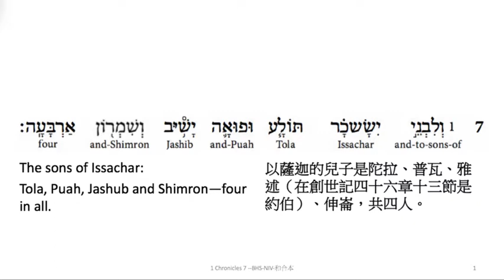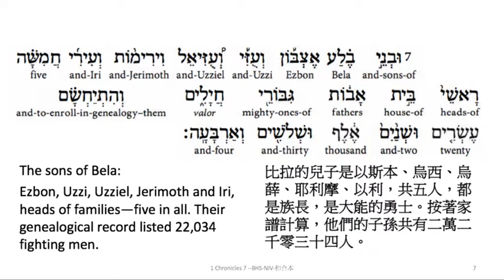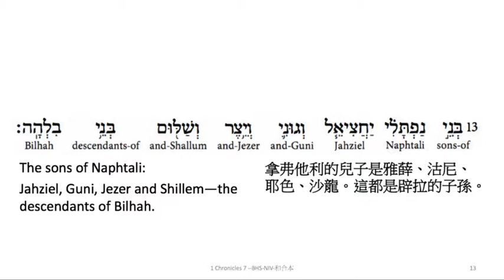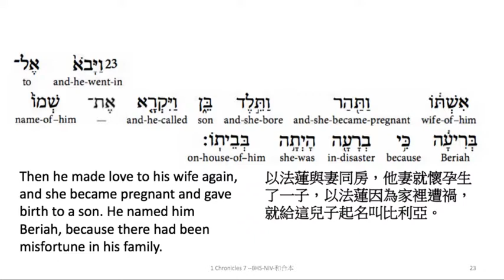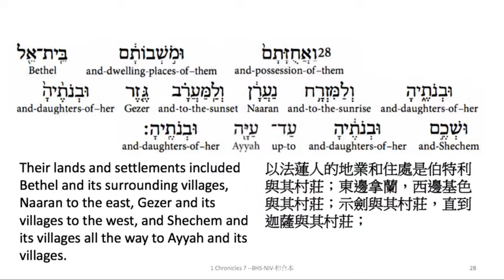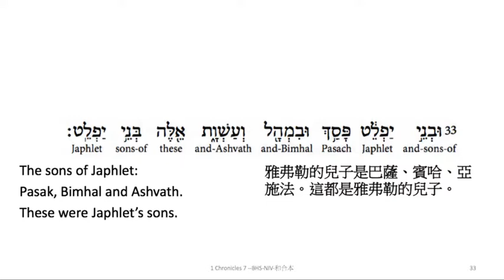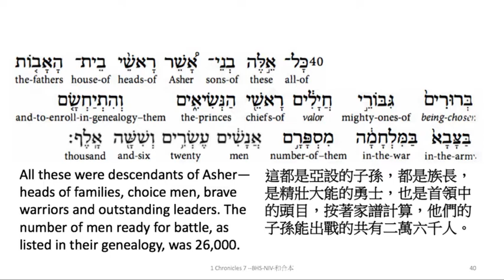1 Chronicles 7: Hebrew interlinear audio Bible 希伯來文聖經:歷代志上第七章